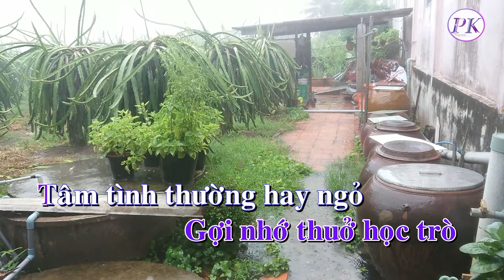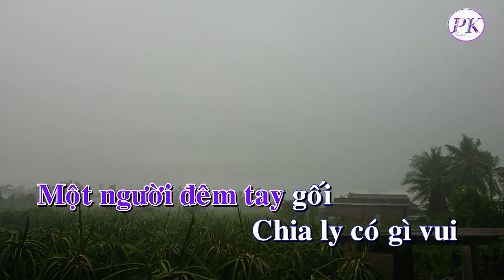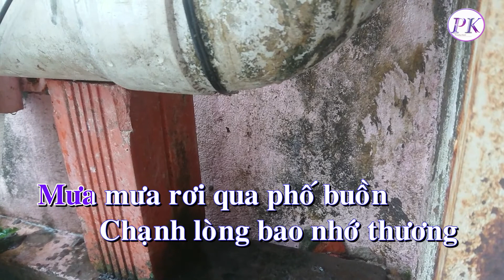Karaoke Mưa Đêm Tỉnh Nhỏ - Tone Nam (Đô Thứ Cm)- Quốc Dân Karaoke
Sáng Tác : Hà Phương - Anh Việt Thanh